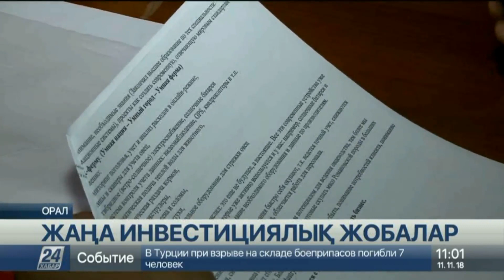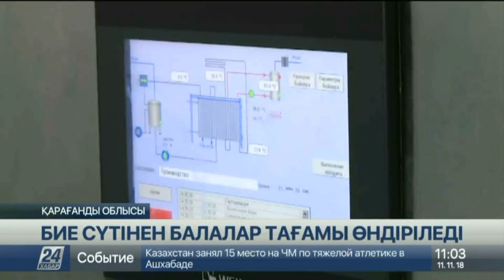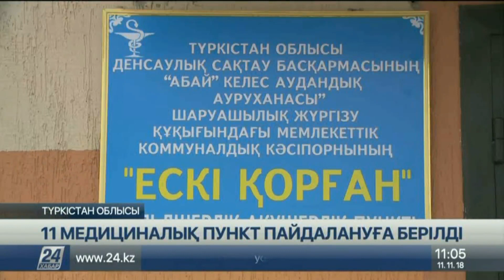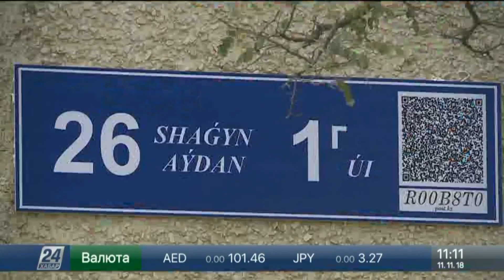11 қараша 2018 жыл - 11.00 жаңалықтар топтамасы